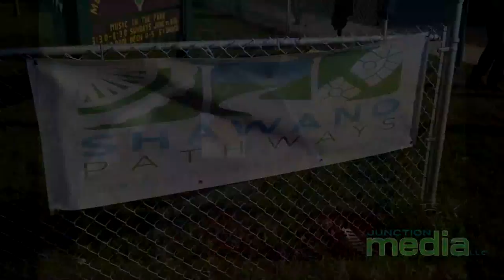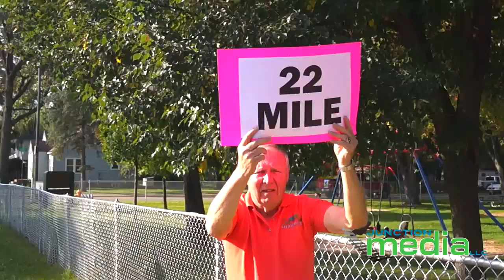Barn Quilt Bike Ride - Shawano County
1st annual Barn Quilt Bike Ride.  Shawano County is known as the Barn Quilt capitol of Wisconsin.